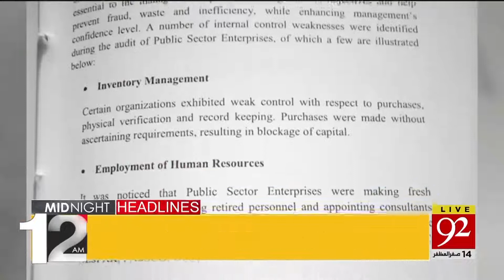Headlines | 12 AM | 14 October 2019 | TSP